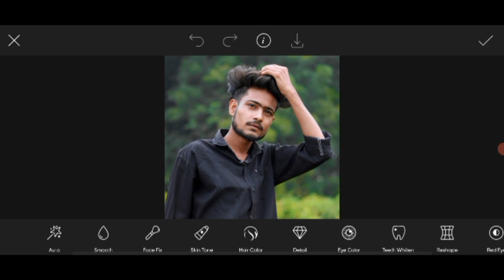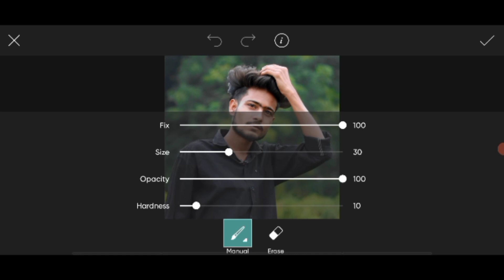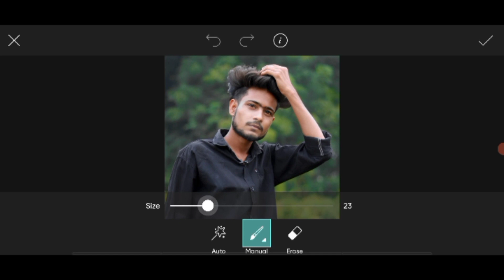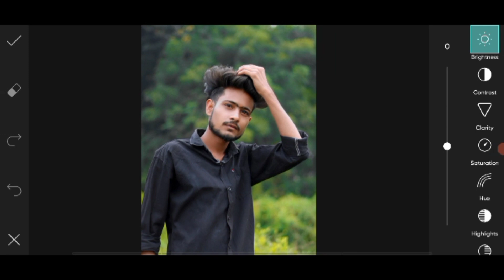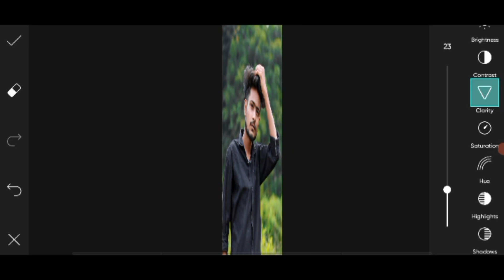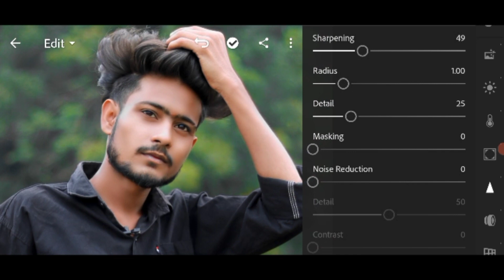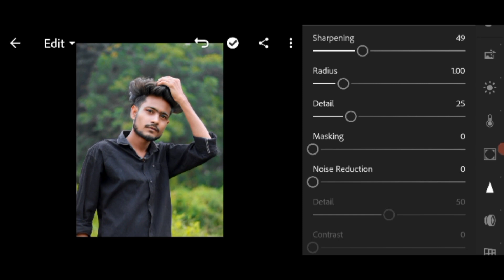Hd face editing | face smooth and sharpe | face smooth kese kare | xb creation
Face editing like atharv raut
Face smooth kese kare
Face smooth tips